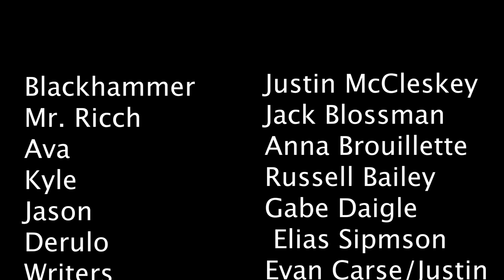Blackhammer the mini series episode 1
Justin McCleskey is recruited by Robert Ricch and his team to take down crime syndicates on the North Shore.